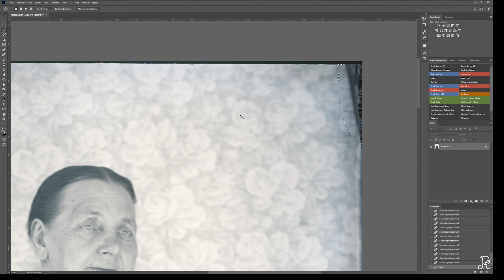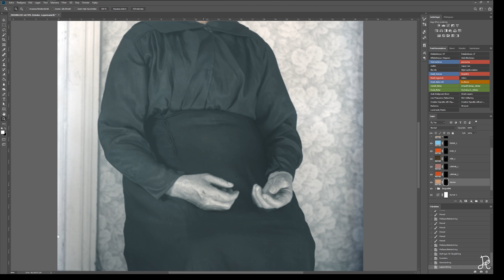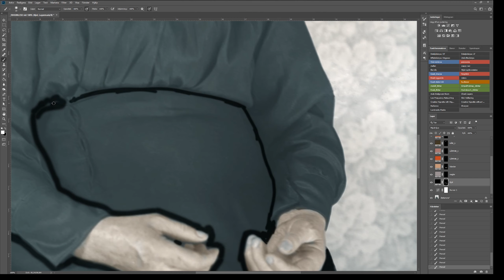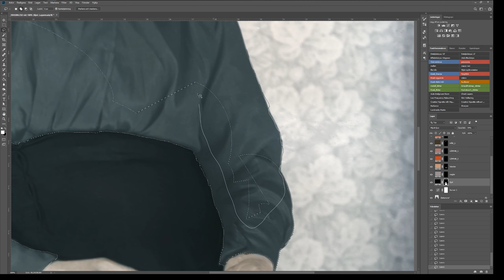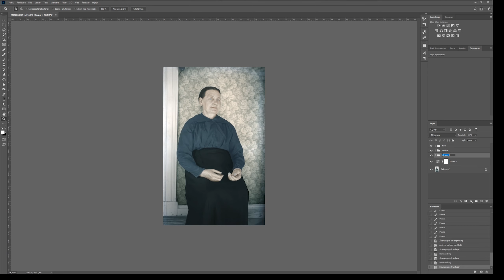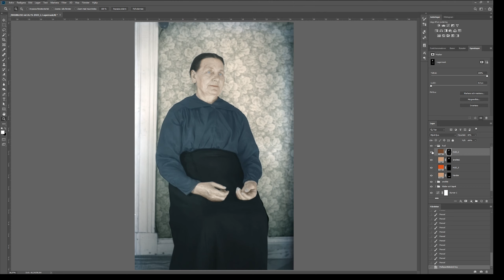Colorize an old photo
Music
Youtube audio libray Leaving sting
Cumulus Nimbus